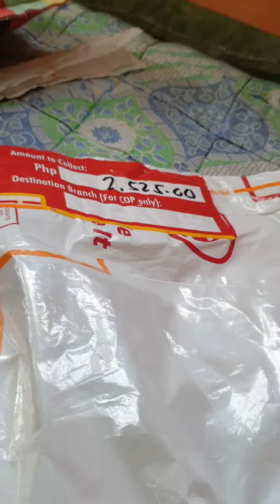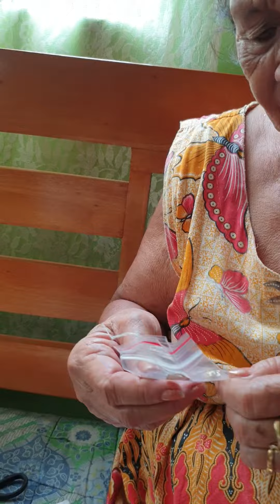True Gold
small gold